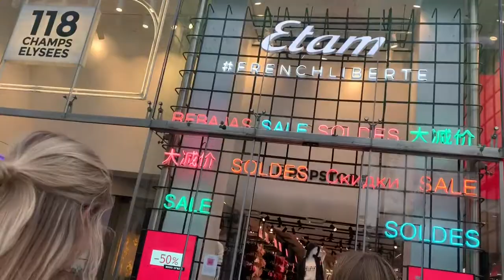Paris Vlogs Day 15: We Lost Ian In Paris???